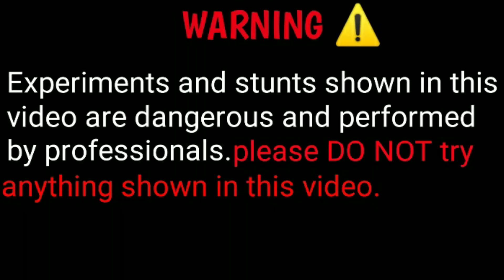लाईट के फिलाहिट में से हिनाहिट गॅस बहार आती है तो क्या होता है ? || कभी देखी है ऐसी चीज